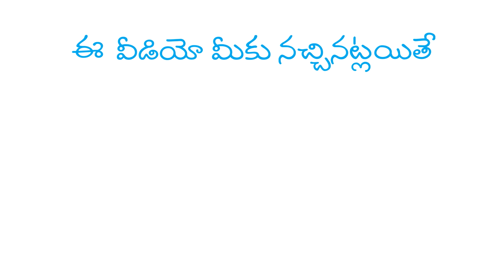Paathala Duragam Audiobook - Chandamama Kathalu - Part -8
దాసరి సుబ్రహ్మణ్యం చందమామ తొలితరం రచయిత అయన 1956 నుంచీ మొదలుపెట్టి  55 సంవత్సరాల కాలం చాలా సీరియల్స్ అనేక పత్రికలకు రాసారు.
ఇప్పుడు నేను ఆ సీరియల్స్ నాదైన శైలిలో  నేటి తరంలోని వారికి అనుగుణంగా  అర్ధం అయ్యేవిదంగా కధలో కొన్నిచోట్ల సంఘటనలలో సంభాషణలో మార్పుచేసి మీకు అందిస్తున్నాను ధన్యవాదములు...
మీ కొండా వాణిప్రసాద్

చందమామా లో
దాసరి సుబ్రహ్మణ్యం గారి సీరియల్స్
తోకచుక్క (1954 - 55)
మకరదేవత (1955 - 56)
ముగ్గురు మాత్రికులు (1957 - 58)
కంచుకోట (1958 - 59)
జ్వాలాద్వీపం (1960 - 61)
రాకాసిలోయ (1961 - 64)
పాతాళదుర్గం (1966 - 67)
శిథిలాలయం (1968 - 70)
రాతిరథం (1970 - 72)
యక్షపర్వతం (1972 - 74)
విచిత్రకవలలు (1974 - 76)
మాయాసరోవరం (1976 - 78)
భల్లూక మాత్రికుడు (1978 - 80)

దాసరి సుబ్రహ్మణ్యంగారి గురించి .

తోకచుక్క, మకరదేవత, కంచుకోట, జ్వాలాద్వీపం, రాకాసిలోయ వంటి సీరియల్స్ అప్పటి బాలలనే కాదు పెద్దలను కూడా అమితంగా ఆకట్టుకున్నాయి.
ధారావాహికల రచనలో మంచి ప్రతిభ కలిగిన దాసరి 12 ధారావాహికలను రాశాడు.
ఆయన సృష్టించిన ఖడ్గవర్మ, జీవదత్తుడు, పింగళుడు, శిఖిముఖి, విక్రమ కేసరి, మౌగ్లీ, కాలశంబరుడు మొదలైన పాత్రలు తెలుగు వారికి సుపరిచితాలు.
ఇలా ఉండగా ఆ సమయంలో చందమామ సంచాలకుడు చక్రపాణి "ఈ ఫిక్షన్ కథల వల్ల ఉపయోగం ఏముంటుంది...?
బెంగాలి సాహిత్యం నుంచీ ఆణి ముత్యాలు తీసుకొచ్చి తెలుగులో అనువదించి బాలలకి పరిచయం చేద్దాం" అనుకుని బంకిం చంద్ర చటోపాధ్యాయ రాసిన దుర్గేశ నందిని, నవాబు నందిని అనే రెండు సీరియల్స్ వేసారు.
కాని అవి పాఠకులని ఆకట్టుకోలేక పోవడంతో చందమామ సర్క్యులేషన్ దెబ్బతింది.
దాంతో ఆయన మళ్లీ దాసరి సుబ్రహ్మణ్యం గారితో ఈ పాతాళ దుర్గం సీరియల్ రాయించారు

Namasthe...!